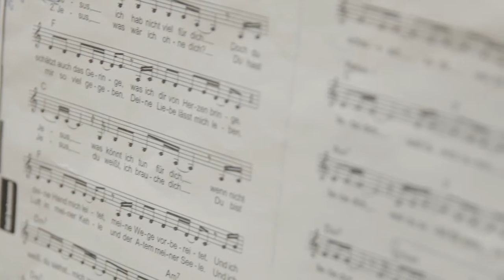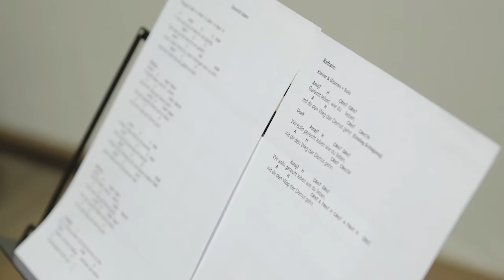Annette Schneipel - All unsere Tränen (Lobpreis / Worship)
Bass: André Banmann
Schlagzeug: Roman Lutz
Gitarren: Thomas Banmann
Piano: Jakob Wenner
Harmoniegesang: Melanie Erdmann & Jakob Wenner
Recording, Mix, Mastering: Martin Barman